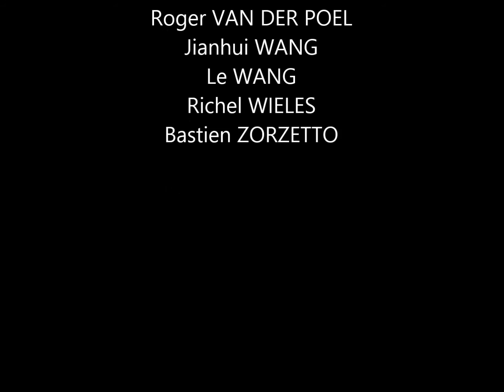Promo trailer Bring them home safely by Clara Villalba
Concept and Choreography by Clara Villalba
Music Montage by Mette Collignon
Filmed by Harmen Straatman
Perfomed by the Ndt Dancers, during "Switch", an annual non-profit benefit dance performance organized, created and performed by the dancers of the Nederlands Dans Theater.